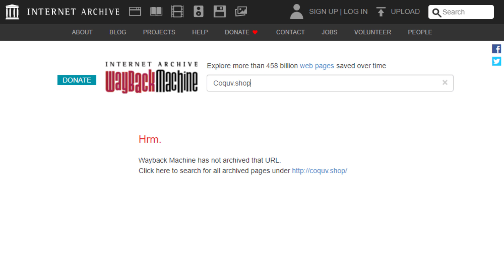Coquv.shop: Real or Fake Costa Glasses?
Are Coquv.shop Costa Glasses real?

Is Coquv.shop a Scam?

There are no reviews on this website and the domain name "Coquv.shop" has nothing to do with the Costa Brand.

Coquv.shop was registered on May 20th, 2020.

The person who owns the domain registered it in China and has made all other ownership information private.

There isn't even any history of this website in the Internet Archive.

Google has been able to find 21 pages for this fake website.

A Facebook user claims to have called Costa who verified this is a fake site.

So yes, Coquv.shop is a scam!

So, did you get scammed by Coquv.shop?